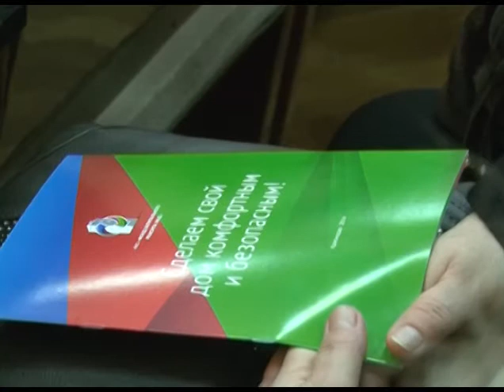Законодательство в сфере ЖКХ Сочи претерпело изменения. Новости 24 Сочи Эфкате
Какие именно, собственники жилья, представители ТСЖ и управляющих компаний узнали сегодня на встрече в администрации Центрального района.
Сочи. Новости.
Телеканал Эфкате.